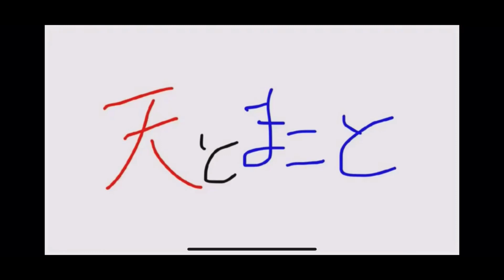[BTS]TinyTANめっちゃ可愛い！何手でBカラーをコンプできるのか！？パート1【クレーンゲーム】【BTS】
Tiny TANQposketのBカラーをいくらでコンプできるか動画です！
パート1はBカラー、パート2はAカラーのコンプ動画をあげます！
ちなみに最後の獲得した箱一覧は下の列がBカラーです！

この日はたくさんプライズあって大変でした！

天とまことチャンネルで出しているTinyTAN動画

[TinyTAN]BTSグクの寝そべりぬいぐるみを初日に獲ってきた！【クレーンゲーム】【JUNG KOOK】

[TinyTAN］BTSテテ(V)の寝そべりぬいぐるみを末広がり橋渡しに挑戦！【クレーンゲーム】【TEATEA】

[TinyTAN]BTSメンバー5種類獲るのに全て確率無視したらいくらいで獲れるかやってみた！【クレーンゲーム】

[TinyTAN] BTSグクスタンド付きアクリルプレートに挑戦！いくらで獲れるかな！？【クレーンゲーム】【JUNG KOOK】

[TinyTAN]グクさんのエクストラ寝そべりぬいぐるみ獲るのに最高に沼った…【クレーンゲーム】

[TinyTAN]寝そべりエクストラキーチェーンマスコット、コンプするのにいくらかかる？【クレーンゲーム】【bts】

[TinyTAN]グクのぬいぐるみを何手でゲットできるのか？【クレーンゲーム】【bts】【グク】

天のクレゲ日記

[TinyTAN]JINくんをオンクレで獲得チャレンジ！オンクレ勉強中【クレーンゲーム】【bts】↓

[TinyTAN]確率無視で大きめのぬいぐるみ、クッションを獲る！【クレーンゲーム】【bts】【グク】【テテ】【jimin】 ↓

天とまことチャンネルの天のサブ垢！
不定期更新でクレーンゲーム動画などを主に上げたいとおもいます！